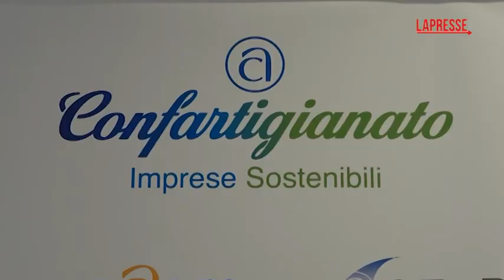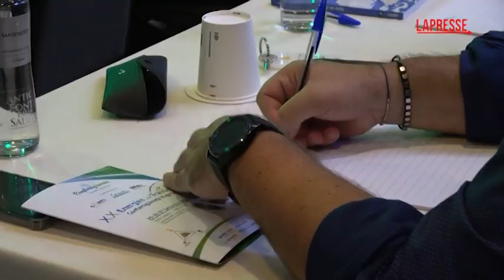Energia, Todde: "Regione Sardegna a fianco di imprese e Confartigianato per abbattere costi"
(LaPresse) "La transizione non è solo energetica ma digitale ed è anche a livello di cultura di impresa. Sulla transizione in Sardegna possiamo essere depositari di materie prime come il sole e il vento e possiamo fare in modo che incidano direttamente sul costo dell’energia. Finora non è accaduto ma è un obiettivo ambizioso, che potrà fare in modo di abbattere i costi insulari che sono sempre più alti per le aziende nella nostra regione, lavorando su una società energetica regionale che sia al fianco degli artigiani e delle piccole imprese". Lo ha detto Alessandra Todde, presidente della Regione Autonoma della Sardegna, a margine della 20° edizione della Convention 'Energies and Transition Confartigianato High School', organizzata in collaborazione con i Consorzi energia Caem, CEnPI, Multienergia. L’evento si svolge a Chia (Cagliari) dal 25 al 27 settembre. Obiettivo dell'iniziativa è fare il punto sulle strategie per sostenere artigiani e Pmi nel risparmio sui costi di elettricità e gas, anche puntando su efficienza e sostenibilità ambientale.